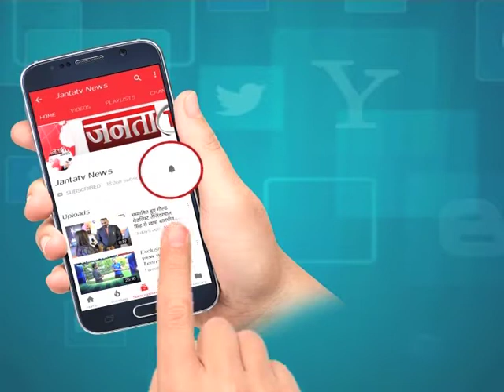UNA: केंद्रीय वित्त राज्यमंत्री अनुराग ठाकुर ने किया दौरा, सुनी जनसमस्याएं